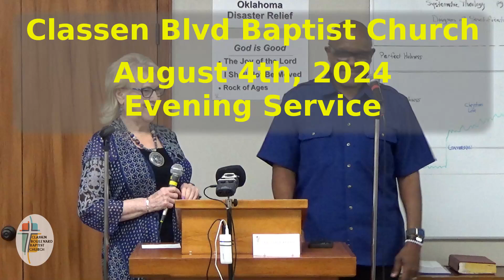2024-08-04 Evening Service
Life in the Body of Christ: Perseverance, Keep On Keeping On!